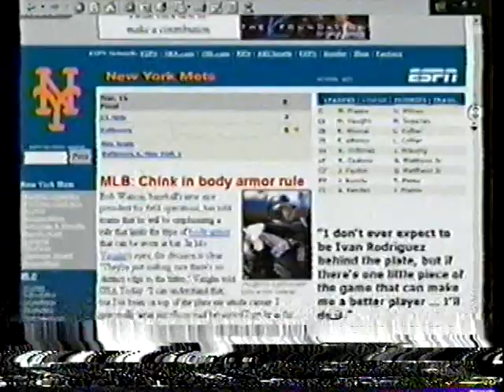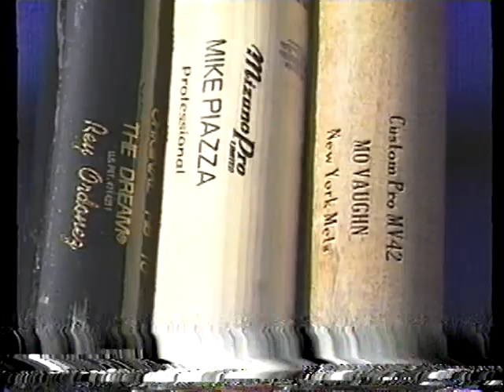2001-03 New York Sports Features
Feature on Big East football, Eric Lindros scores his 300th career goal with a Hat Trick, Jeff Van Gundy resigns as Knicks coach, Michael Strahan sets NFL single season sack record, feature on Marcus Hatten, NY Mets 2002 Spring Training report, feature on St. John's basketball, NY Mets 2002 season preview, Mo Vaughn hits his 300th career home run.